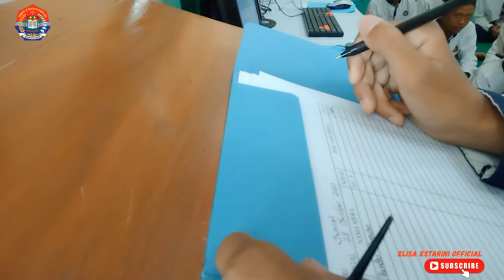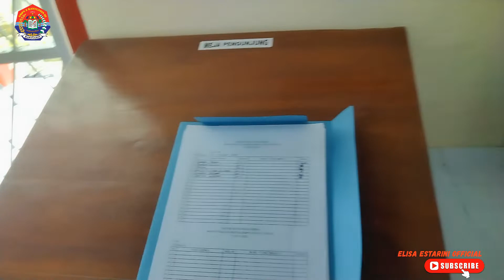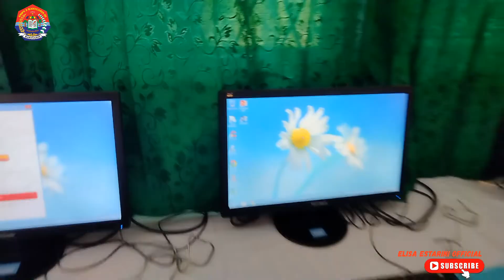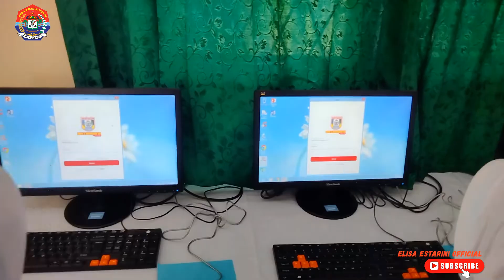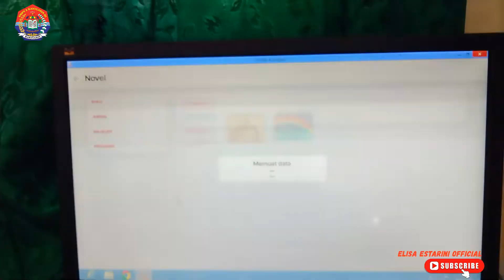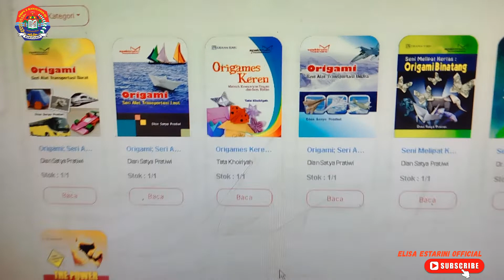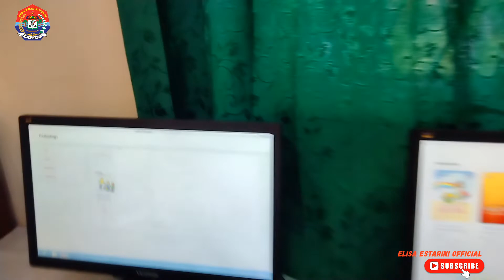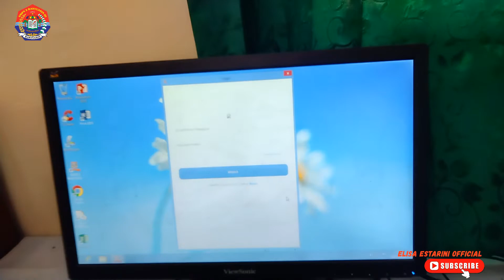PERPUSTAKAAN DIGITAL SIMANIS SMPN 2 BANYUASIN III MEMUDAHKAN SISWA DALAM BELAJAR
Assallamuallaikum Wr.Wb. Vidio saya kali ini berisikan tentang pemanfaatan  Perpustakaan Digital di SMPN 2 Banyuasin III guna menunjang program SIMANIS dan  proses belajar mengajar di sekolah. Kehadiran perpustakaan digital ini diharapkan mampu mendukung implementasi Kurikulum Merdeka. Semoga vidio saya kali ini dapat mengispirasi bagi pihak - pihak yang berkepentingan. Salam santun Elisa Estarini Official.

Lagu 1 : Snake on the Beach - : Nico Staf
Lagu 2 : Joget Melayu Banyuasin , ciptaan : Raden Gunawan, S.Sos dan Irwan P. Ratu Bangsawan, M.Pd